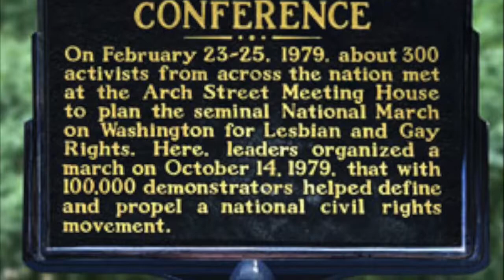The National March on Washington for Lesbian & Gay Rights Radio Documentary!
This "audio scrapbook" of the October 14, 1979 national LGBTQ march and rally in the U.S. capital illuminates the problems and the passion behind the first demonstration of its kind. Get the full 60-minute program (CD or download). See thiswayout.org for details!